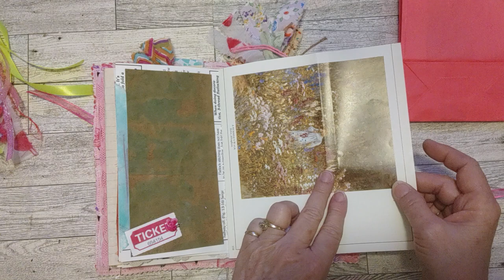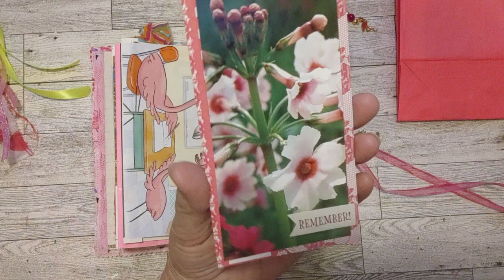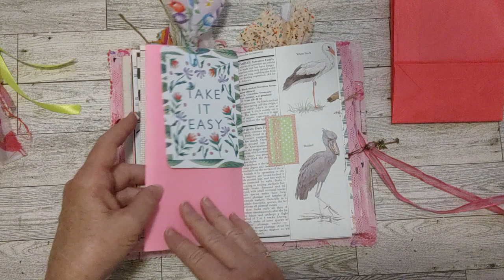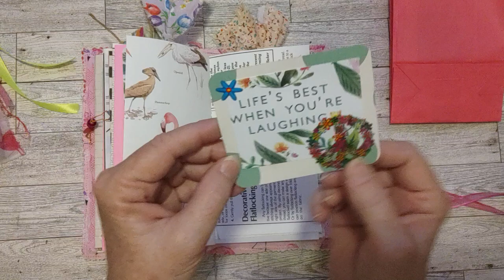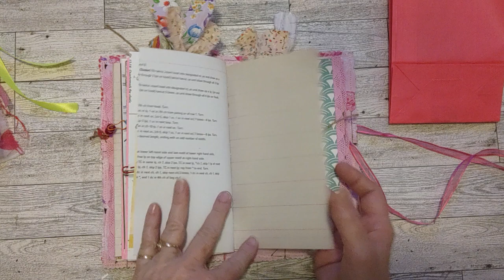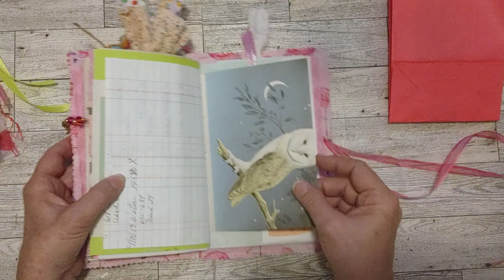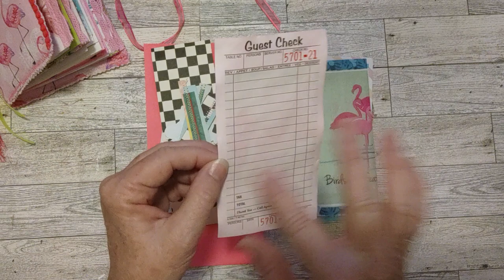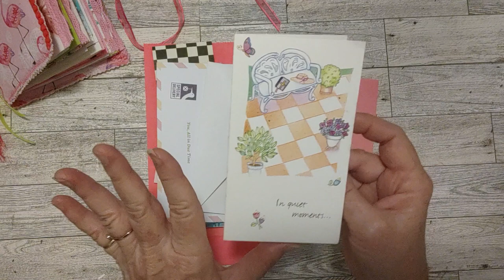Flamingo Journal Flip Through, Flamingo Junk Journal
Link to my eBay shop called Sheree's Shop

Ebay Shop
My jewelry channel - Jewelry Crafts with Sheree:   @jewelrycraftswithsheree6687

SOME OF MY FAVORITE CRAFT SUPPLIES:
HP Sprocket
HP Photo Sheets for Sprocket
Fiskars Papercutter with roller blade
Slot Punch
Sizzix Big Shot
Set of 3 Butterfly paper punches
Bird Ephemera Book
Art Glitter Glue: With tip
Art Glitter Glue: Without tip/refill
Prima Flower Pillar
Stamp Block set
Waxed Thread for book binding
Doll needles for sewing in signatures
Plastic envelopes I use for my die storage
Corner rounder
Quicklets (small eyelets)
Adhesive pockets
12" Guillotine Trimmer

(These funds will be used for craft supplies and making my dreams come true)